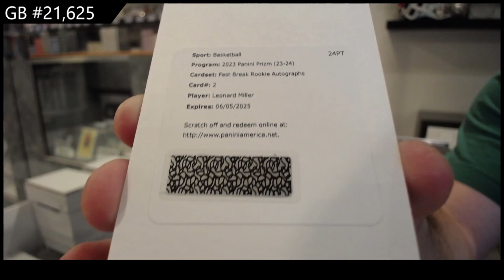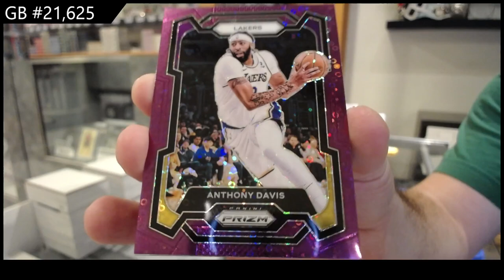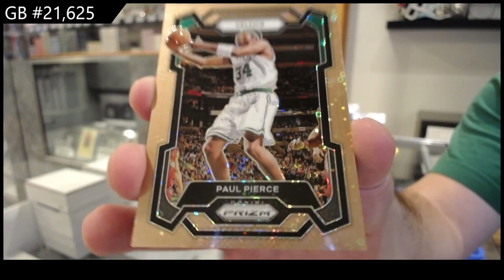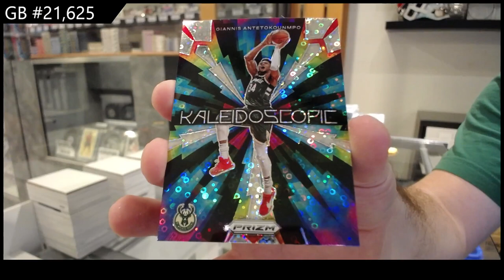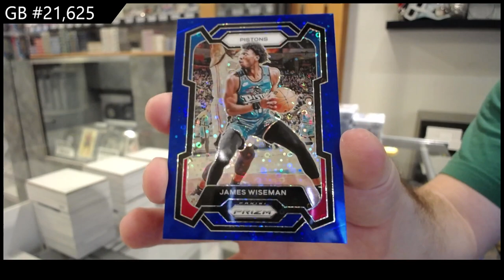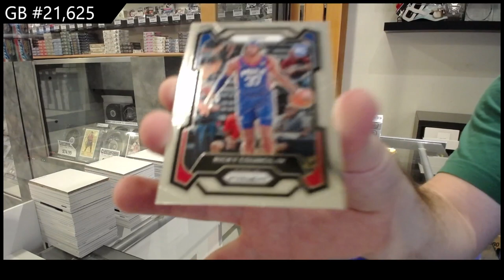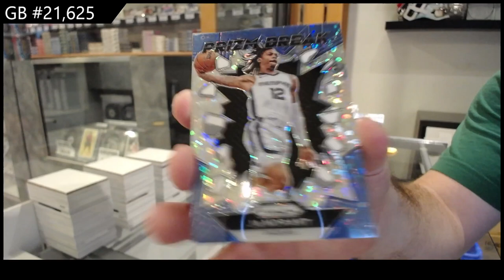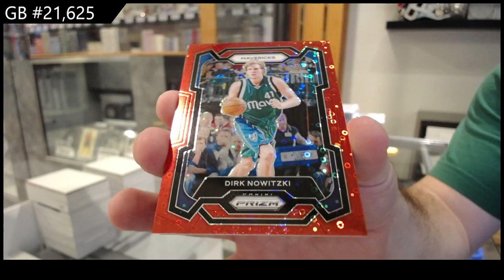2023-24 Panini Prizm Fast Break Basketball Box Break - CNC #21,625